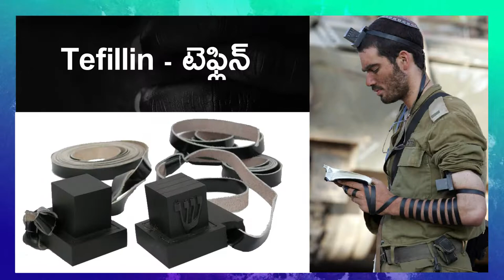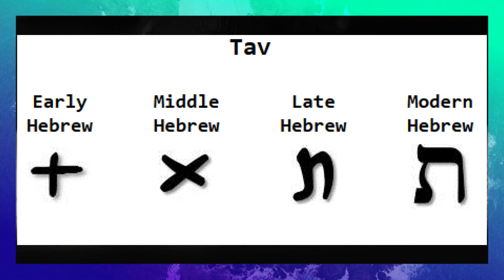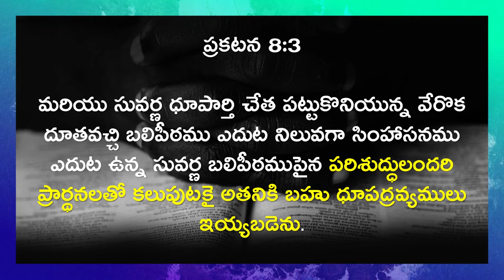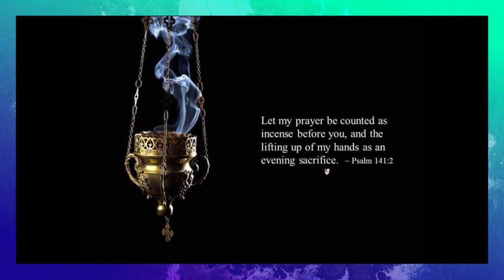Everything Begins with Prayer_EBW #7 | Man of God. Joshua Gummalla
Message by:
Man of God. Joshua Gummalla